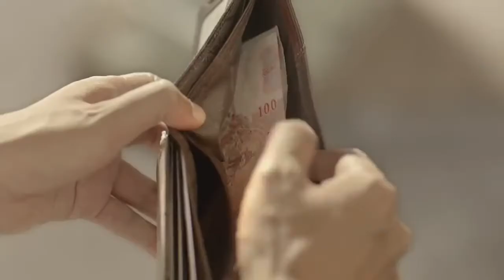This 3 Minute Must See Video Will Make You Cry